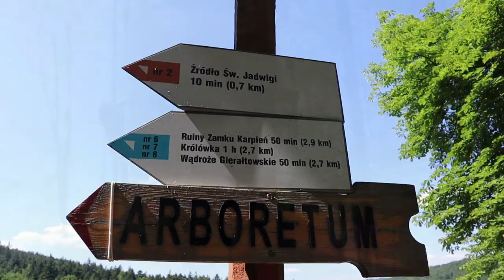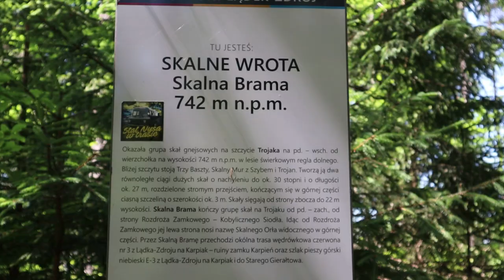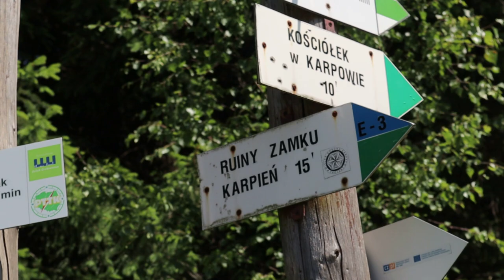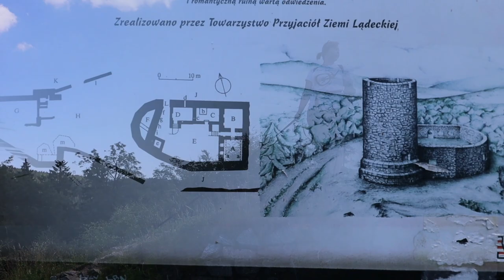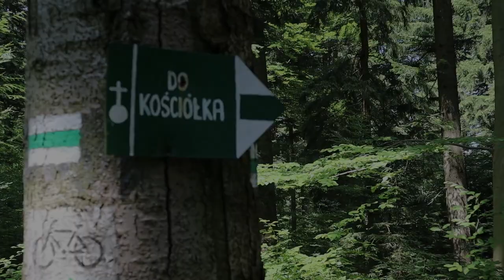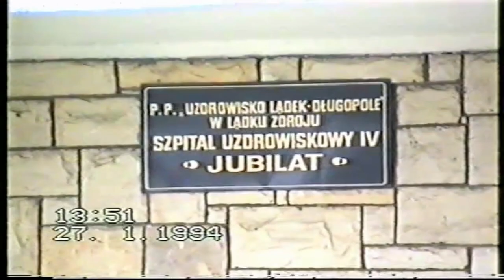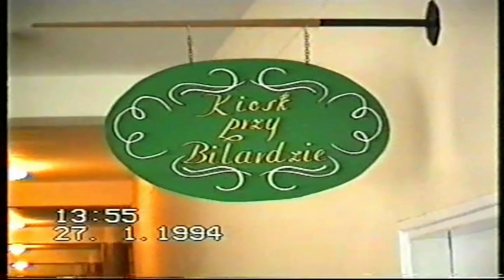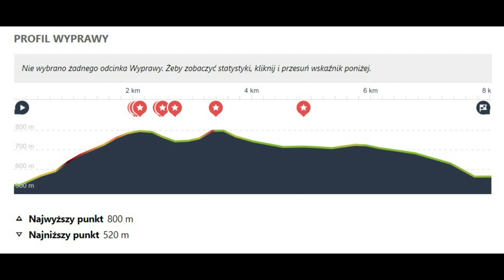Lądek Zdrój - Trojak - Zamek Karpień - Kaplica Maryjna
W dniu 08 lipca 2023 r. zawitaliśmy do Lądka Zdroju, najstarszego uzdrowiska w Polsce. Wyruszyliśmy stąd niebieskim szlakiem na Trojak (766 m n.p.m.), na którego szczycie od 2022 r. wznosi się imponująca platforma widokowa. Później kontynuowaliśmy naszą wyprawę idąc dalej niebieskim szlakiem, przechodząc przez skalne wrota i docierając w końcu do Zamku Karpień, a następnie do Kaplicy Matki Bożej od Zagubionych. Kapliczka zlokalizowana jest w miejscu nieistniejącej wsi Karpno; przed wojną znajdowało się tam kilkadziesiąt domów. Na koniec naszej wycieczki zobaczyliśmy budynek szpitala uzdrowiskowego "Jubilat", do którego w latach 90-tych przyjeżdżali moi Dzidkowie.